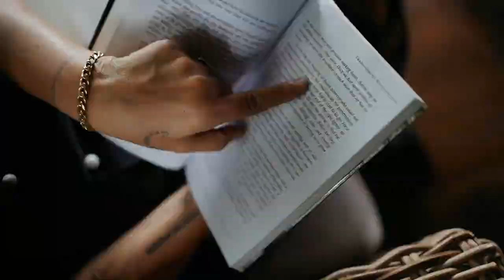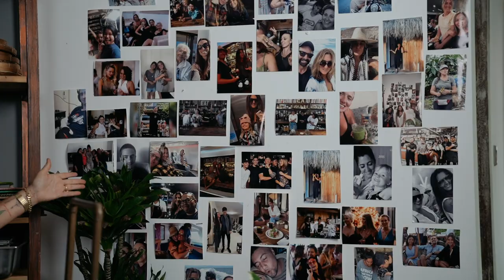My Ultimate Healthy Green Juice Using My Namawell J2 Juicer| Refreshing And Gut-Friendly Recipe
I hate kale. Anyone of you who has been following me for quite some time now would know this already. So, kale in a smoothie aka Green Smoothie? I can't stand it. I don't know why, I am just not a fan. But, let me tell you this. There's one more little thing that I am addicted to (yeah, aside from chocolate)... It's green juice. Juice and not smoothie - LOL!

And I make my green juice a little (if not, a lot) differently than my mates do it - no apple or sweetener whatsoever is used. Just pure greens. This juice may not be your cup of tea, but I swear by it. Chucking in kale, spinach, celery, cucumber, mint, parsley, and lime to my Namawell juicer, then I press play - and I get my chlorophyll fill.

Let me make it clear, I do not force myself to drink this green juice. I drink it because it's an excellent way to have my greens and I feel its effect. Aside from how good it is for my body, it also makes my skin glow - which is a winner for me!

Watch the vid. Make it. Try it.

𝗜𝗡𝗚𝗥𝗘𝗗𝗜𝗘𝗡𝗧𝗦
1 bunch Swiss chard, stalks removed
1 bunch English spinach
3 sticks celery
1/2 bunch parsley
3 cucumber
2 lime
1 small green apple
1 tsp

𝗠𝗘𝗧𝗛𝗢𝗗
Roughly chop all the ingredients.
Add all the ingredients to your juicer and juice away.
Stir and drink.
Serves: 1
Prep time: 10 mins
Freezer-friendly: YES
R, NF, GF, DF, VEG, V

and check my gut-healing products